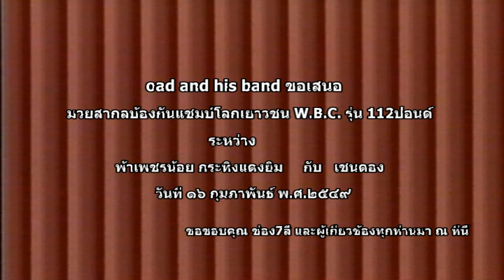คู่ที่ ๑ ฟ้าเพชรน้อย Fah petch noi เชงดอง Chang Dong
คู่ที่ ๑ ฟ้าเพชรน้อย กระทิงแดงยิม Fah petch noi เชงดอง Chang Dong